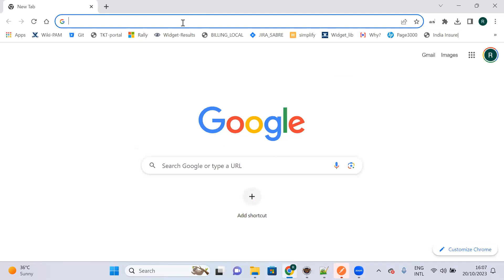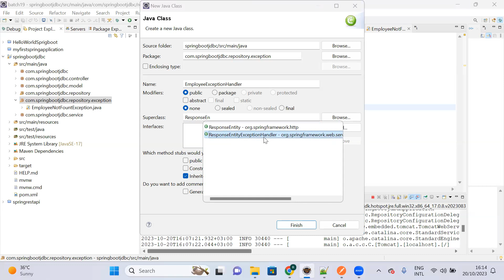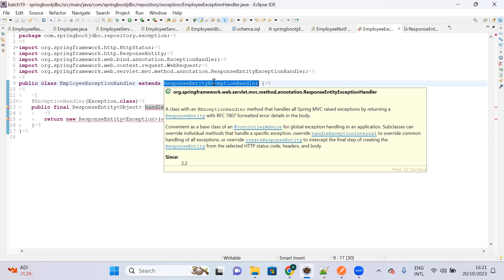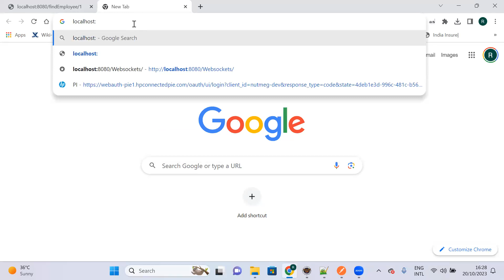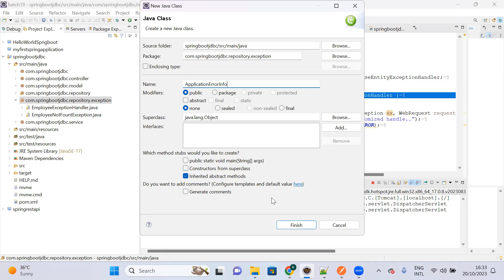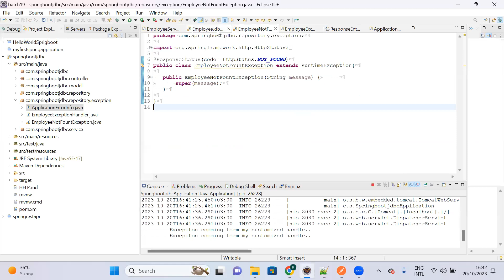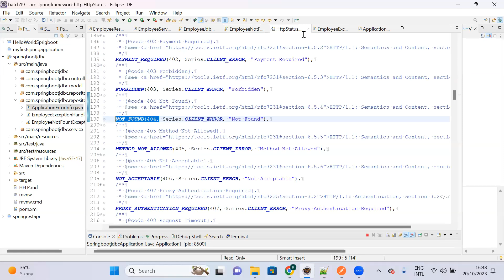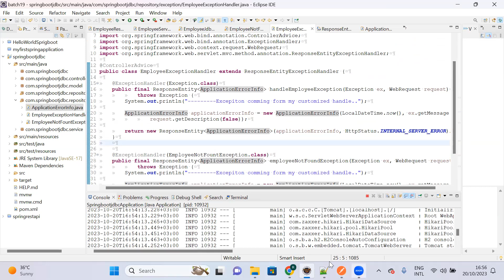Lecture-17: create custom exception response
In this lecture you can learn how to create custom exception response.